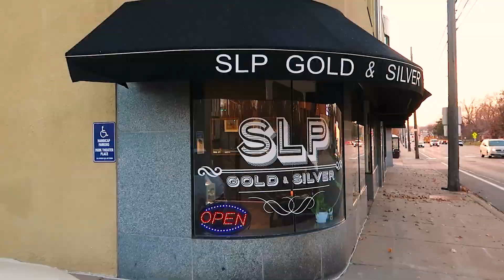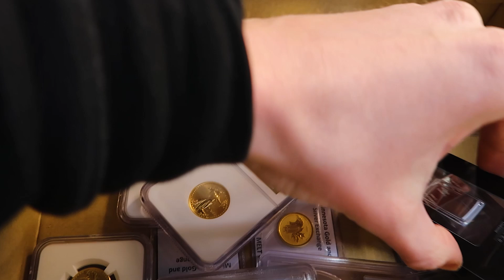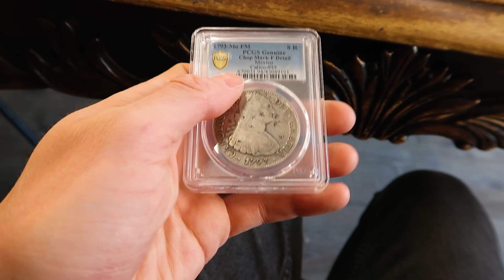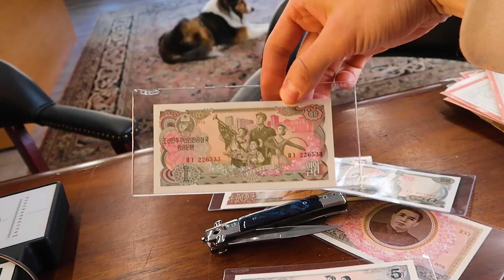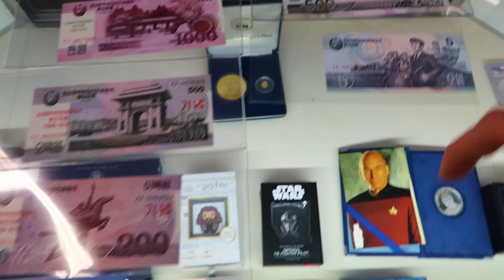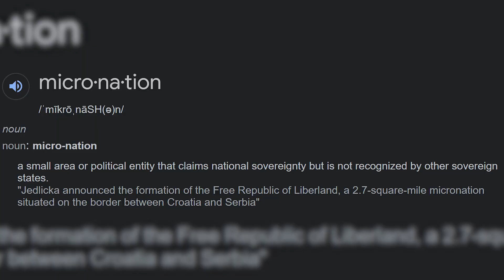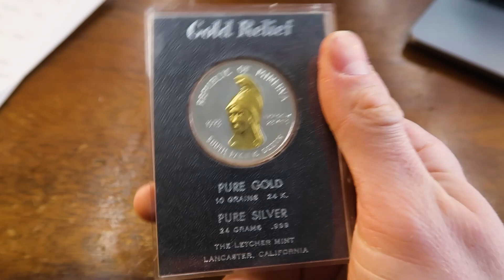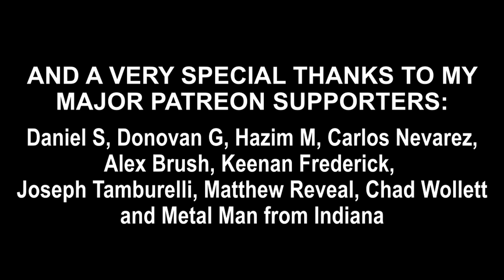PAWN MAN Ep. 38 - The Republic of Minerva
Evan executes a massive gold buy and shares the hilarious story of the ill-fated Libertarian experiment, The Republic of Minerva.